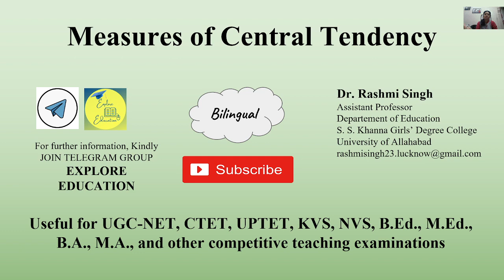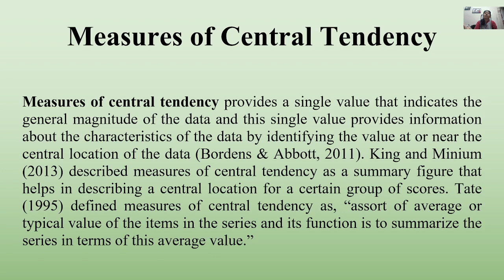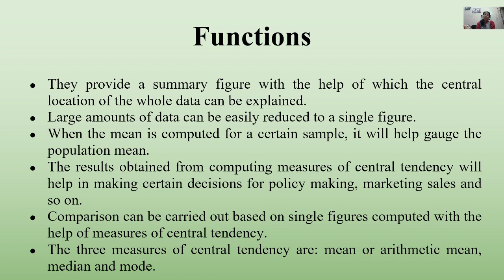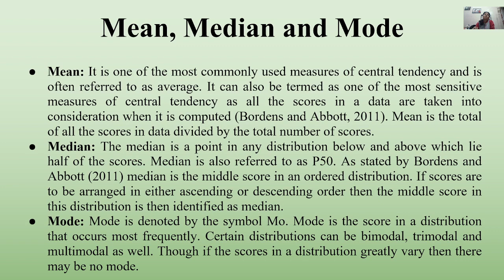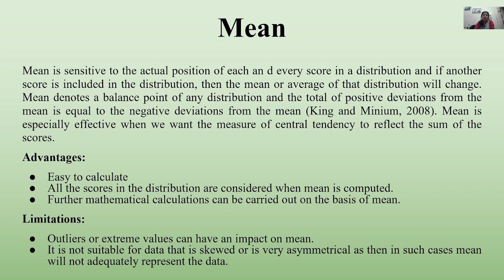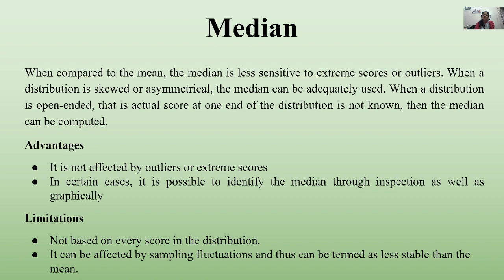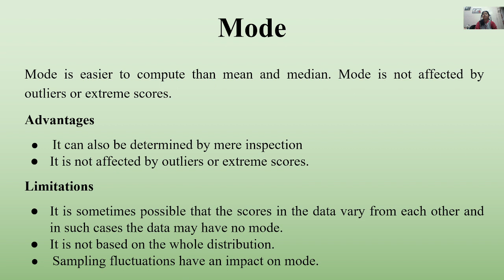Measures of Central Tendency